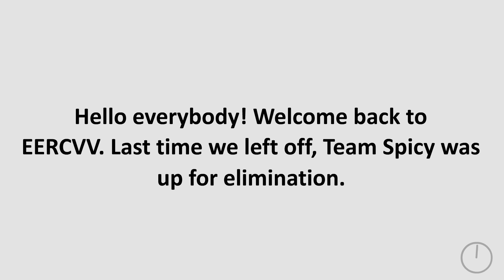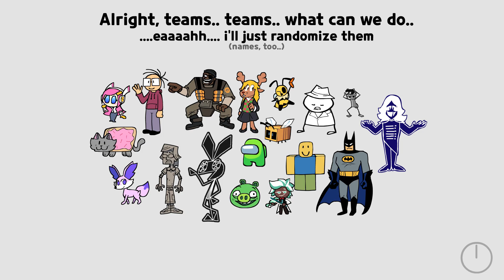Epic's Extremely Random Character Viewer Voting 7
thumbnail by rosie

WARNING: DO KEEP IN NOTE I CAN'T DO THIS AT THE SAME TIME AS SHOWS!
It takes me all day to make an episode, which isn't an issue if it's the only thing I'm doing, so uh.. yeah, do be warned!!